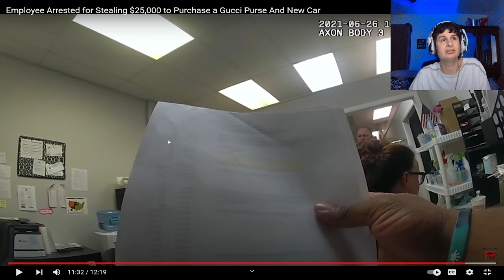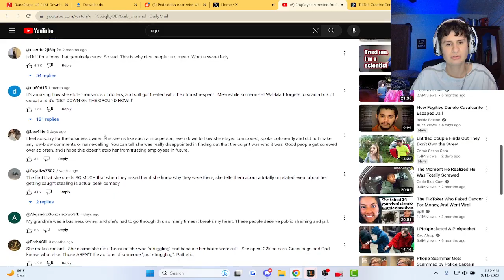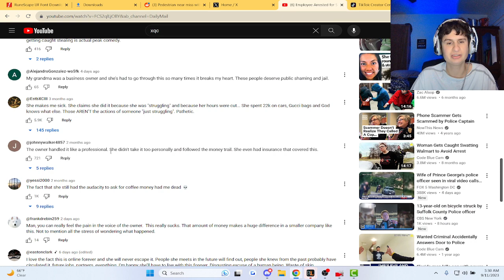She Stole $25k from a business for GUCCI and a new car | fanof reacts